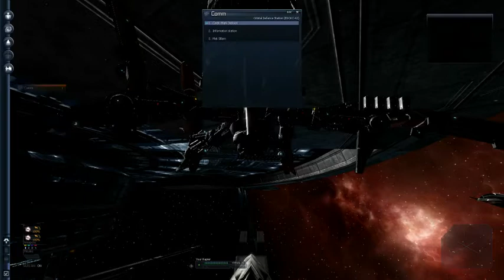Lets Play X3 TC Episode 12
Episode 12 Docking complete.